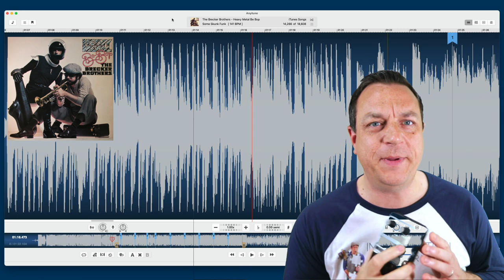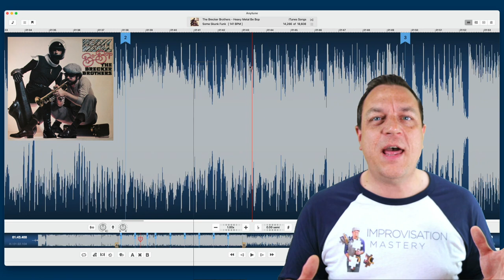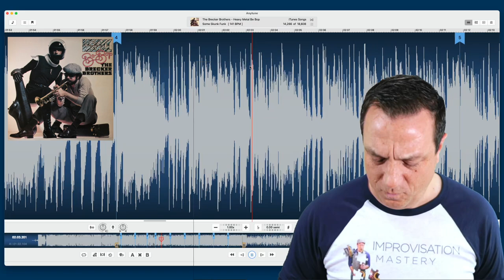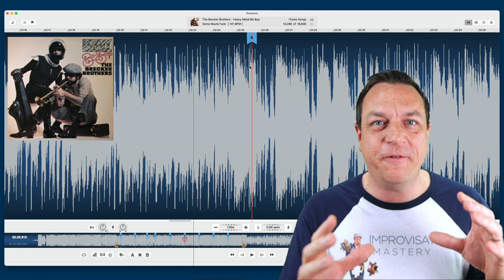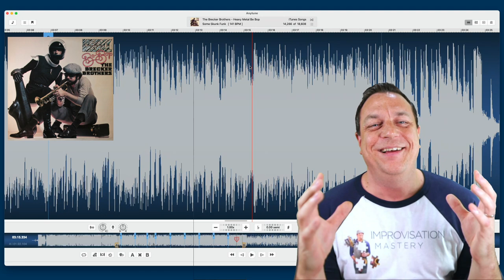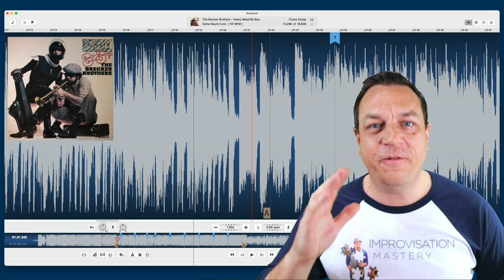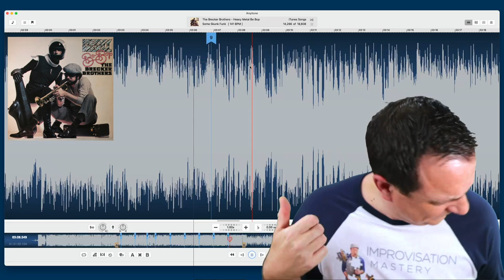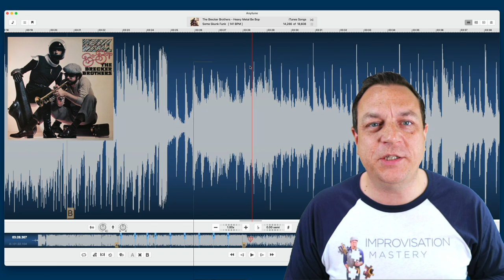Skunk Funk BRECKER...THAT is Improvisation Mastery!